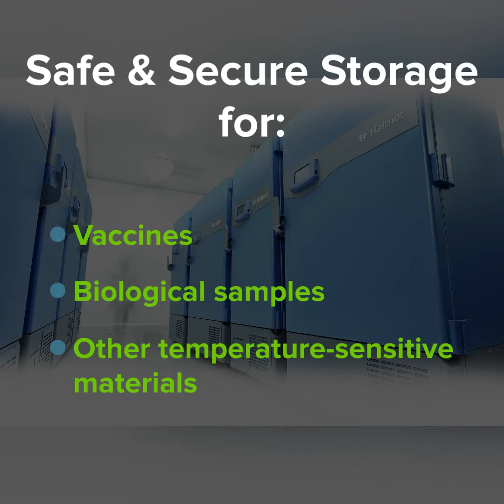GX Solutions ULTs from Helmer Scientific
GX Solutions ULTs from Helmer Scientific are designed with healthcare in mind.